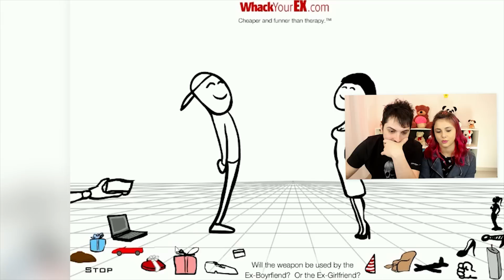A Nenha me pegou falando com minha Ex Namorada - Veja no que deu!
Assista nossa vída : goo.gl/bPc780

• Snap Nenho : Omp404
• Snap Nenha : Mulalolusca

- Amigos